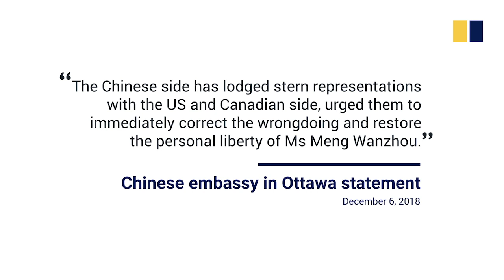Huawei CFO Sabrina Meng Wanzhou, daughter of founder, arrested in Canada at request of US government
Chinese telecom equipment giant Huawei’s chief financial officer Sabrina Meng Wanzhou has been detained by Canadian authorities. China has protested the action made at the request of the US government. Meng was arrested in Vancouver on December 1, reportedly for violating US trade sanctions against Iran.